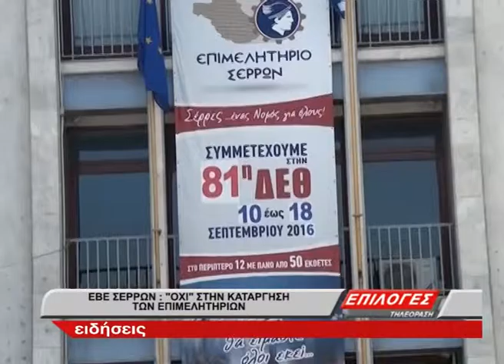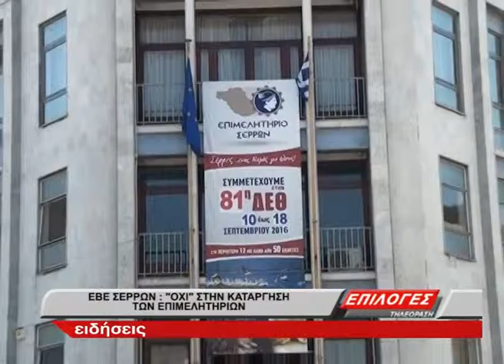ΟΧΙ ΣΤΗΝ ΚΑΤΑΡΓΗΣΗ ΤΩΝ ΕΠΙΜΕΛΗΤΗΡΙΩΝ